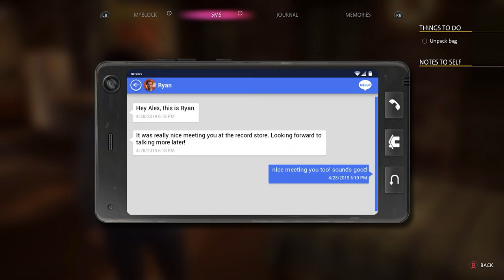Life is Strange: True Colors | Playthrough EP#1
We start Playing Life is Strange: True Colors